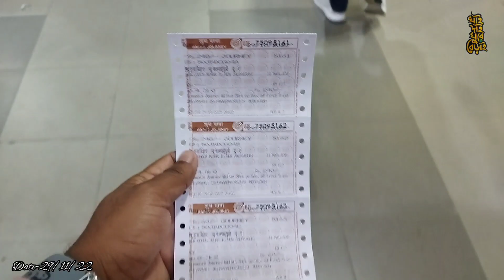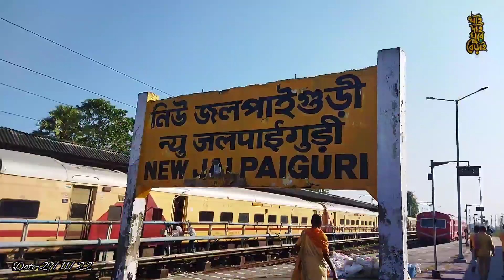Coochbehar to Darjeeling..the most beautiful place.tour guide..Queen of hill Darjeeling🤗🤗PART:-1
Coochbehar to Darjeeling. darjeeling-the most beautiful place.Darjeeling tour.Queen of hill.. guide.

coochbehar to darjeeing full tour plan. contact -(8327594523/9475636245)

কোচবিহার থেকে দার্জিলিং কি করে যাবেন?